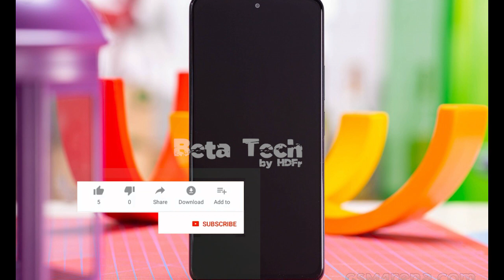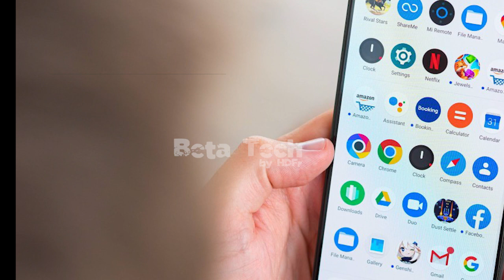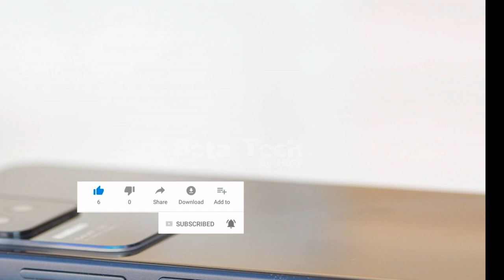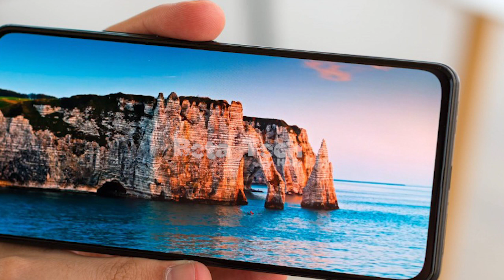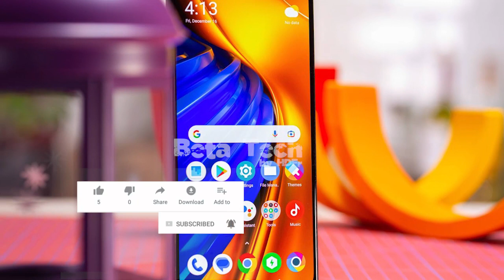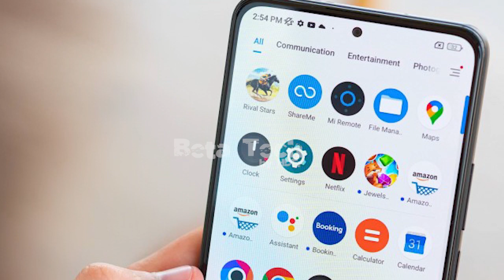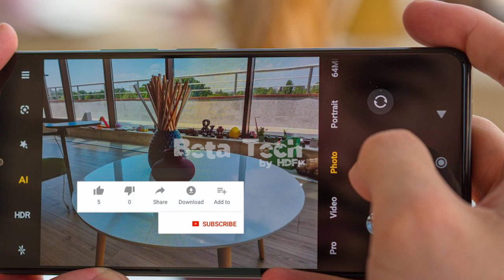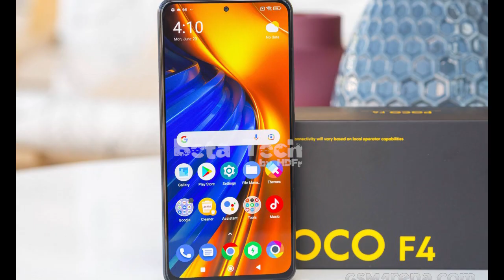Poco F4 - Poco F4 long-term review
''Beta Tech'' brings to you new video about Poco F4 long-term review from this month!

1. Introduction

Introduction
Back in its day, the Poco F3 was a huge hit, perhaps the biggest since the original Poco F1. While nowhere near that phone's price point, it was still very nicely priced for a 'flagship killer', and the specs were on point. That naturally made us very interested in its successor, the Poco F4, and whether it was able to replicate the F3's formula well or not.

Now that it's been on the market for quite some time, we feel like we can have a more accurate glimpse of that. Also, it's gotten a few software updates, so any initial issues should have been sorted. With all that in mind, we decided to take it for an extended spin, living with it day-in, day-out as our one and only smartphone to create this long-term review that aims to give you an idea of what it's like as a daily driver.

Poco F4 Long Term review
We'll say it right from the outset - this is a weird one. It launched with the same SoC as its predecessor, which was surprising enough, but checking European pricing currently reveals something even more surprising: there's basically been no price cut, even now, over five months after its release. That's definitely not par for the course for Poco.

Since the price is rather similar to what the F3's used to be before the F4 came around, we'll venture a guess and say we don't think a lot of owners of the former decided to purchase the latter, which is probably for the best. Maybe the F5 will soon bring upgrades that are going to make that worth it, we'll have to wait and see.

In the meantime, let's try and ascertain how good a buy the Poco F4 is at the end of 2022, in a very crowded field. We mean the mid-range field, although its chipset choice actually places it in a strange middle spot between traditional mid-rangers and 'flagship killers' (to qualify as which it would have to sport a newer SoC). Join us over the next few pages as we decode what it all means, what the upsides are, and what downsides you should expect if you choose to get one of these in the near future.